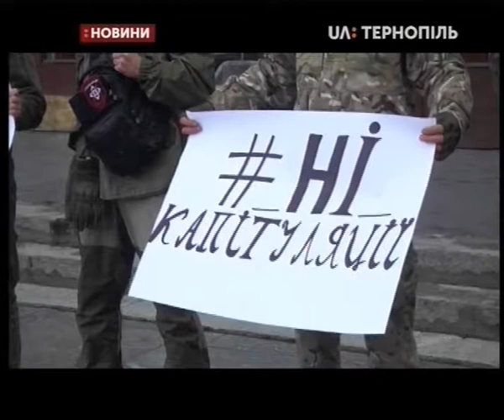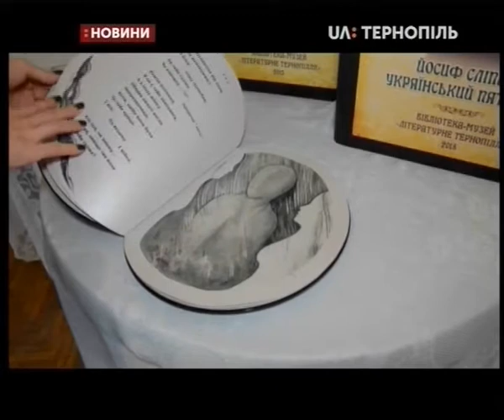26.09.2019. Новини. 13:30